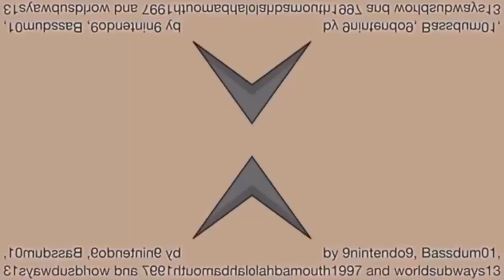bfdi auditions took the wrong pill V4